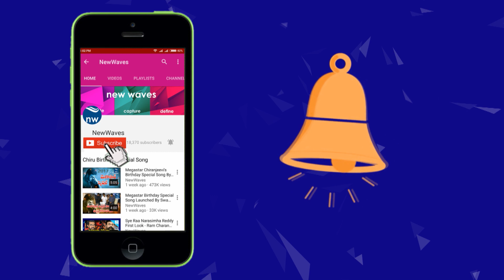జనసేన ఆఫీస్ లో క్రిస్మస్ వేడుకలు Christmas Celebrations in Janasena Office | New Waves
జనసేన ఆఫీస్ లో క్రిస్మస్ వేడుకలు christmas celebrations in janasena party vijayawada in the presence of janasena leader ravela kishore babu. ravela kishore babu distributes sarees to christian women and donated 30000 rupees for cancer patient.